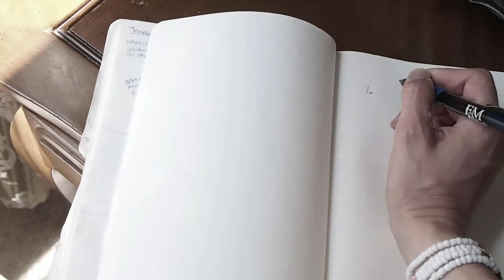HOW TO MAKE MORE ART | Artist Chat: become a prolific artist!!!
We artists have so many ideas bursting inside and it seems there is so little time/energy to bring them to life. I hope this video helps you to get clear on what it is you want to accomplish and how to get moving on it!

Now go do it!
~Anna

"Beauty...a delightful necessity."

AnnaKoehnArt.com